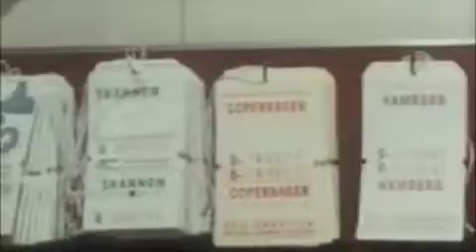Canada Can by Chow Chow Music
Peter Hanlon (BMI)